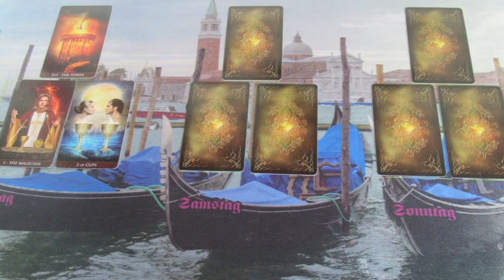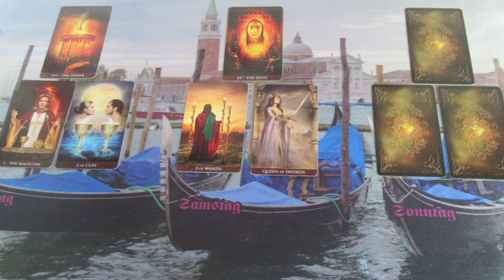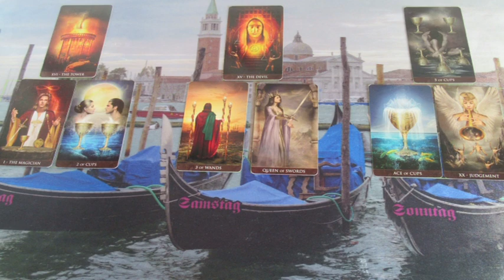Hétvégi szerelmi JÓSLÁS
Telefonos elérhetőségem jóslásra:
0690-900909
750Ft/Perc

Átutalás:
Erste Bank
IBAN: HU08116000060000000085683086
BIC: GIBAHUHBXXX
Tulajdonos: Dendera Susanna Medici
Kép: shutterstock/bomg